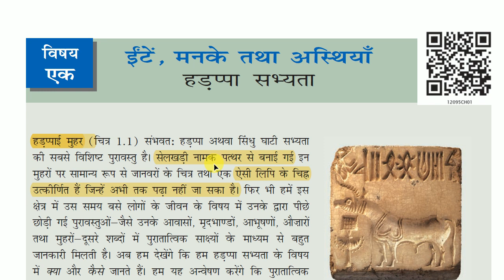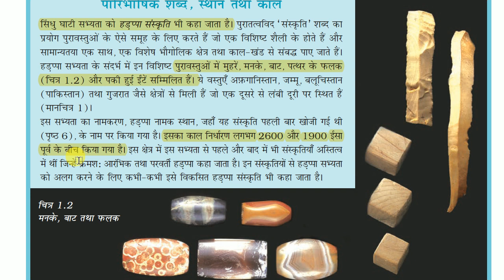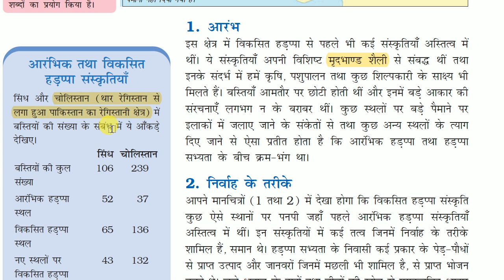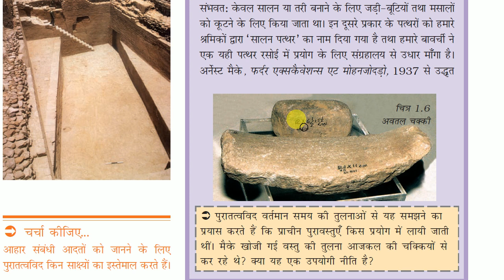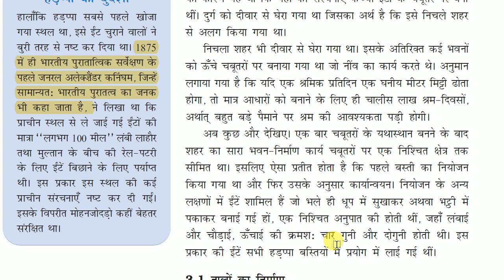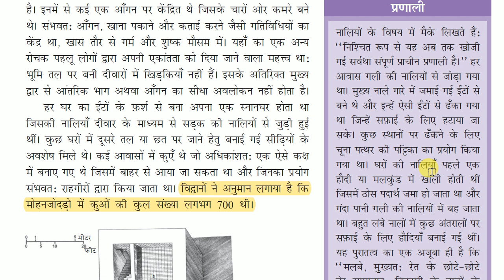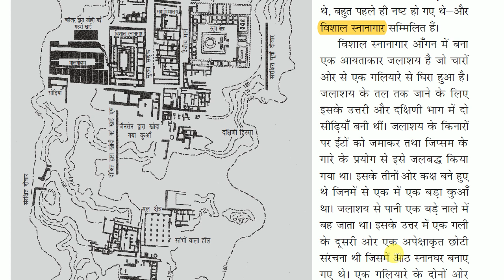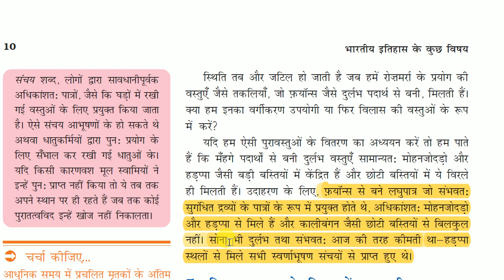ncert history class 12 chapter 1 notes | ncert itihas class 12 | harappa sabhyata | upsc preparation